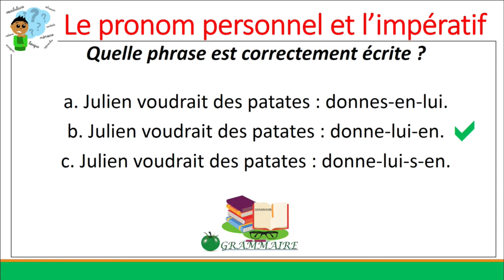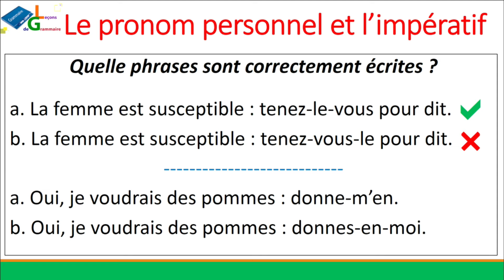Apprendre en s'amusant : Le pronom personnel et l'impératif - Leçon 11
Comment apprendre en s'amusant ? Dans cette vidéo je vous propose de vous exercer sur l'accord du verbe avec son sujet.
Je vous propose donc de suivre toute la série des vidéos sur le thème "Apprendre# en s'amusant.
Ne trichez pas et donnez la vraie note que vous avez obtenu.